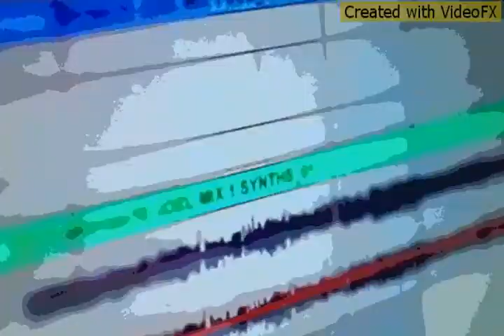Robart 'Ace Of Hearts'